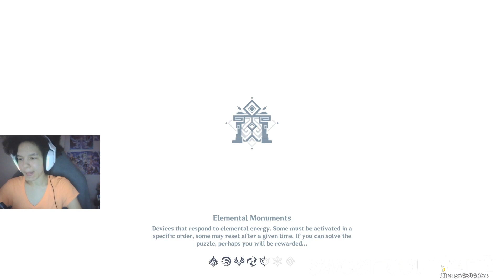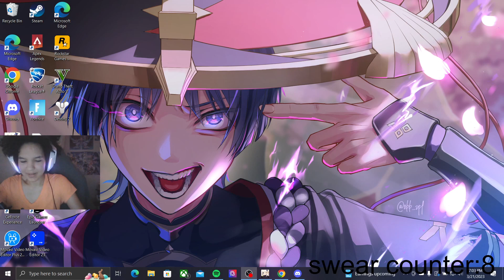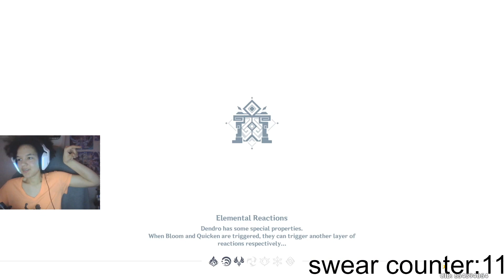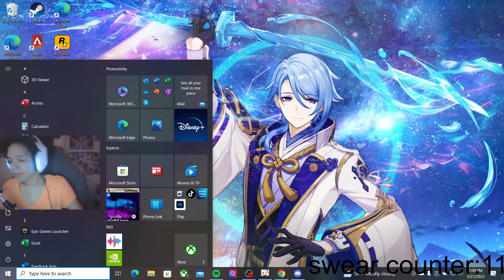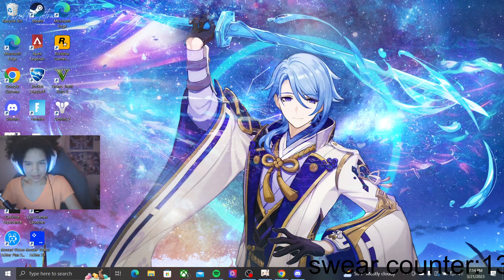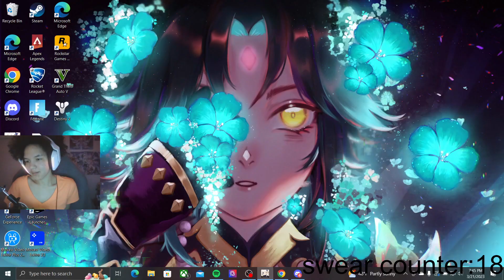If my boyfriend swears I have to roll/Ayaka Summons (Challange)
Hey guys come watch me do a challange with my boyfriend and see how many times he swears cause every time he swears I have to do 1 ten pull and I really want Ayaka so come watch and see what happens!